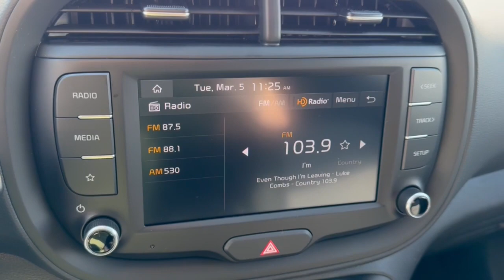2024 Kia Soul Columbus, Lancaster, Logan, Newark, Chillicothe, OH L24610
Fusion Black New 2024 Kia Soul LX available in Columbus, Ohio at Matt Taylor Kia. Servicing the Lancaster, Logan, Newark, Chillicothe, OH area.

Fusion Black 2024 Kia Soul LX FWD IVT 2.0L I4 DOHCbrbrRecent Arrival! 29/35 City/Highway MPG Price includes: $500 - Kia Customer Cash. Exp. 03/31/2024 $500 - Military Program. Exp. 03/31/2024